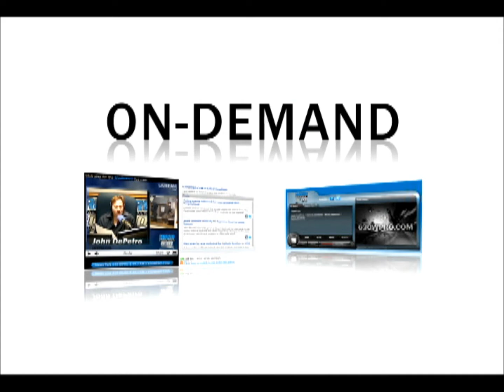Chafee reacts to Prayer Banner Decision